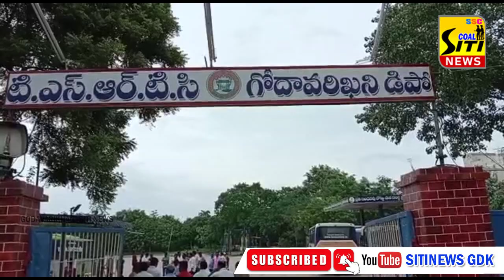SITI NEWS 1 8 2023